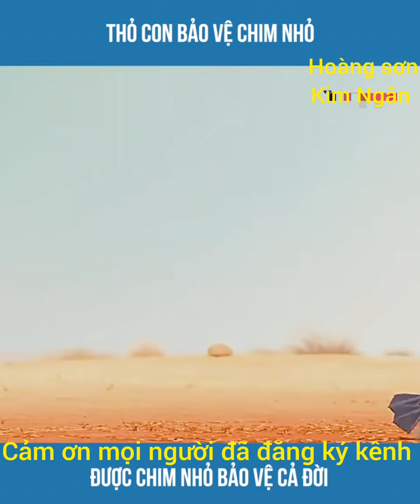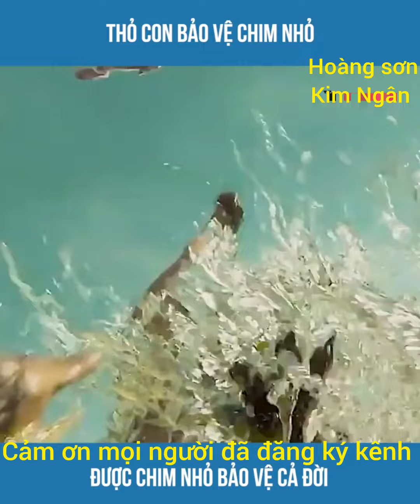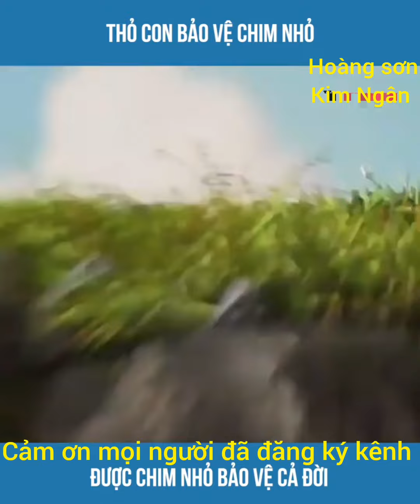phim hoạt hình thỏ con bảo vệ chim nhỏ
thỏ con bảo vệ chim nhỏ